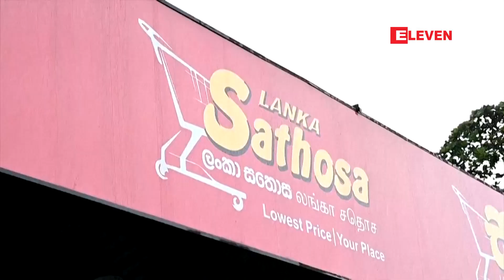ရေနံဝယ်ယူရန် ငွေကြေးပြတ်လပ်နေဟု သီရိလင်္ကာ စွမ်းအင်ဝန်ကြီး ပြောကြား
ရေနံဝယ်ယူရန် ငွေကြေးပြတ်လပ်နေဟု သီရိလင်္ကာ စွမ်းအင်ဝန်ကြီး ပြောကြား(ရုပ်သံ)

သီရိလင်္ကာနိုင်ငံပိုင် ရေနံကုမ္ပဏီသည် ရေနံဝယ်ယူရန် ငွေကြေးပြတ်လပ်နေပြီး နိုင်ငံ တစ်ဝန်းတွင်း လောင်စာ ပြတ်လပ်မှုအခြေအနေမှာ ပိုမိုဆိုးရွားလာနိုင်သည်ဟု စွမ်းအင် ဝန်ကြီး အူဒါယာ ဂမ်မန်ပီလာက ဖေဖော်ဝါရီ ၁၈ ရက်မှာ ပြောကြားခဲ့ပါတယ်။